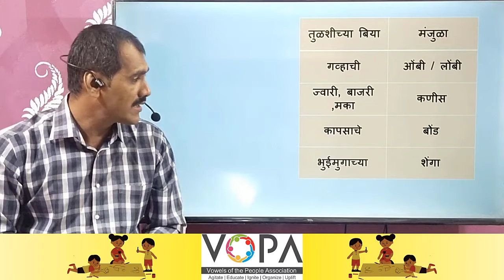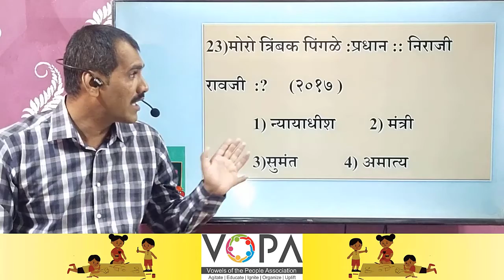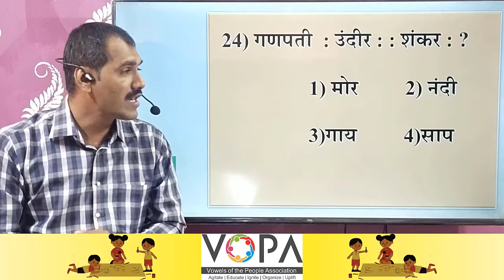५वी । शिष्यवृत्ती । बुद्धिमत्ता । समसंबंध शब्दसंग्रह | V2 | V-School